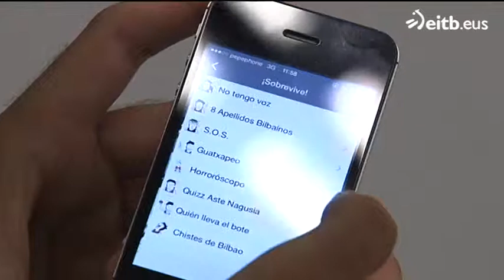'¡Sobrevive!', la aplicación para la Aste Nagusia de Bilbao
En 2013 superó las 13.000 descargas, y este año se espera una buena cifra. Ofrece información sobre 600 eventos, mapas y juegos para pasarlo en grande entre amigos.